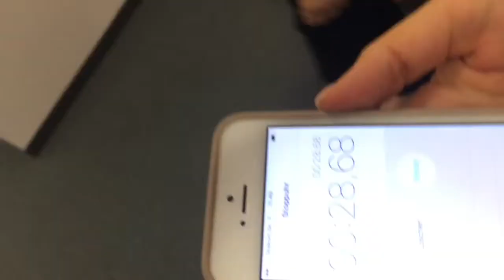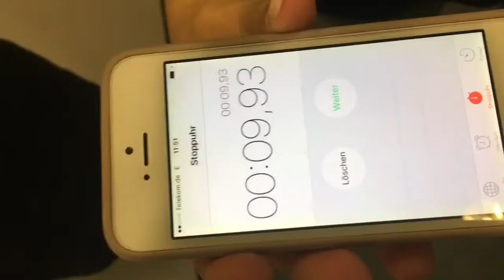20 Meter stehen - Die nicht olympischen Spiele bei LandesWelle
In Rio kämpfen Modell-Athleten aus aller Welt gerade um olympische Medaillen. Aber auch bei uns in Thüringen gibt es packenden und dramatischen Höchstleistungssport.